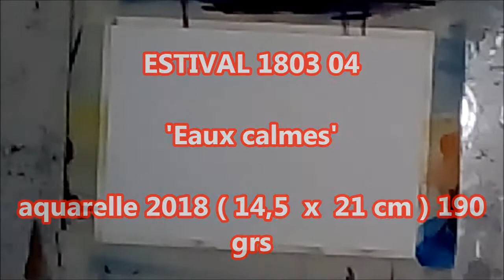Vidéo 97 : Pas à pas , peindre à l'aquarelle librement ''Eaux calmes'...1803 04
ESTIVAL 1803 04 'Eaux calmes' aquarelle 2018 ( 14,5  x  21 cm ) 300 grs